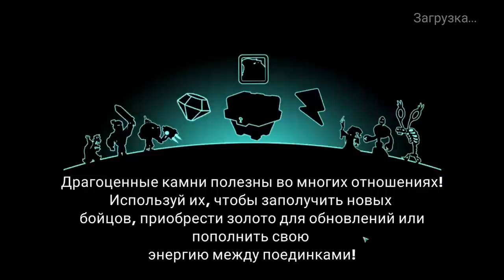Tower Conquest #264 КРАХОВЫЕ ЭКСПЕРИМЕНТЫ 😂